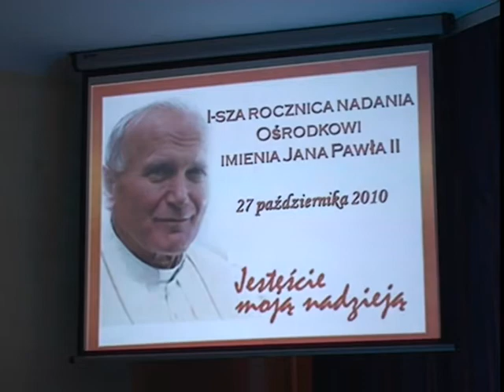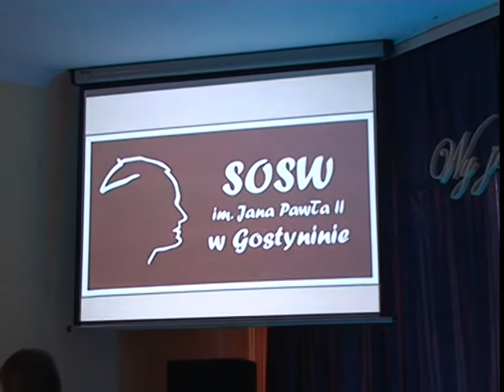Wiadomości Lokalne TV Gostynin 2.11.2010 cz. 1